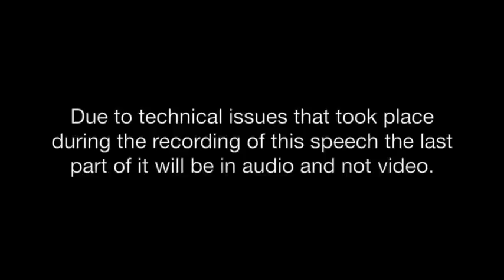Secretary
to learn more about the candidates running as well as where and when you can vote.